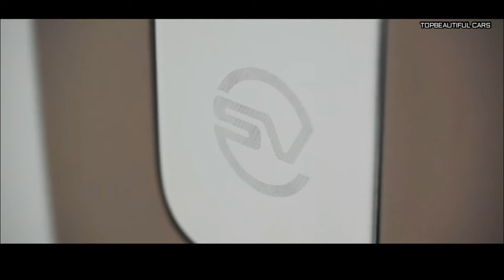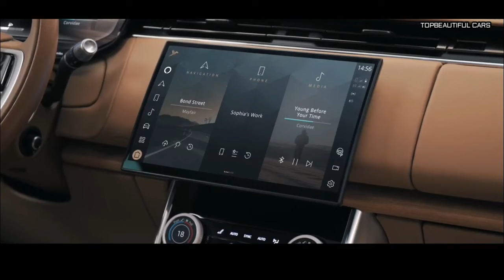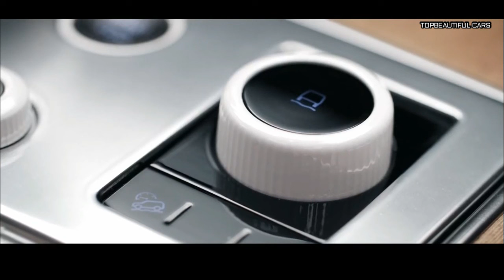2022 Range Rover SV LWB Exterior Interior and Drive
2022 Range Rover SV LWB-At launch, the new Range Rover will be available with either a 395-hp turbocharged inline-six with a 48-volt hybrid system or a new 523-hp twin-turbo 4.4-liter V-8 engine. The entry-level hybrid powertrain is available only on the base SE trim, but the V-8 is optional on the SE and standard on the Autobiography and First Edition models. Land Rover says a 434-hp plug-in hybrid option will join the lineup for 2023 and will offer up to 62 miles of electric-only driving; an all-electric model will be available starting in 2024 and a high-performance SV model is said to be in the cards, possibly with a more powerful version of the twin-turbo V-8. When we have a chance to test drive the new Range Rover, we'll update this story with driving impressions. Meanwhile, the outgoing Range Rover, which buyers may still find lurking on a few dealers’ lots, might be a relative bargain.
2022 Range Rover SV LWB
Like the outgoing generation Range Rover, the new model offers a plush interior decked out with rich leathers and woods, but buyers who want a more sustainable cabin can opt for a new leather-free option, which subs-in wool or other textiles. The interior can be arranged to seat four, five, or seven depending on configuration and wheelbase. An optional motorized divider for the cargo area helps keep things from moving around too much during travel, and the Range Rover's split rear liftgate can be used as convenient and comfortable seating for outdoor events.
2022 Range Rover SV LWB
Although it has blue-collar roots dating back more than a half-century the 2022 Range Rover's high-end interior and first-class curb appeal are designed to attract wealthy, white-collar buyers. While its transformation has been decades in the making, this leather-lined limo has reached a point where it's nearly six-figure starting price seems an appropriate ask. The cabin features upscale finishes such as leather, wood, and thickly-piled carpeting. And there’s plenty of tech too. Buyers can choose either a turbocharged inline-six or a thundering 523-hp twin-turbo V-8 engine, but all models come standard with off-road-capable features, such as an all-wheel-drive system, a rear-wheel steering system, and an air suspension that can be raised for extra ground clearance. Few Range Rover owners would dare to venture too far from paved roads, but knowing you could if you wanted to is, in fact, a luxury. In an odd twist, this new generation of Range Rover, launched for the 2022 model year will sell alongside a 2022 model of the previous generation until inventory runs out.